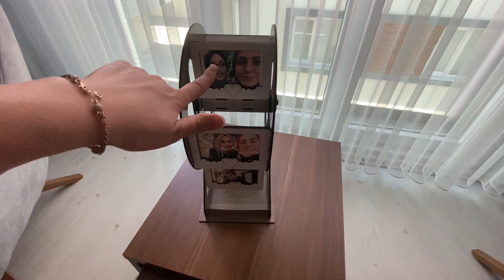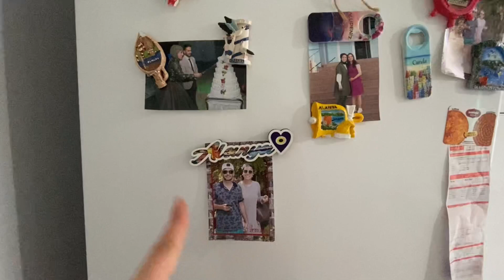EV TURU 🏠🏠 YENİ GELİN EV TURU 🏠 KARDEŞİMİN EV TURU 🥰🏠 EV DÜZENİ / Home Tour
ev turu
yeni gelin ev turu
ev gezmesi

Selam Arkadaşlar.
 Kanalıma Hoşgeldiniz.

Bugün sizlerle manevi kardeşimin, canımın evini gezeceğiz. Yeni gelin ev turuyla karşınızdayım.
Hepinize iyi seyirler diliyorum.

DİĞER EV TURU VİDEOLARIM

home tour
new bride house tour
home tour

Hi friends.

Today, we will visit the house of my spiritual brother, my soul. I'm here with the new bride house tour.
I wish you all a good time.

MY OTHER HOME TOUR VIDEOS

# جولة في المنزل
# جولة بيت العروس الجديدة
# جولة في المنزل

سلام يا اصدقاء.

اليوم سنزور بيت أخي الروحي روحي. أنا هنا مع جولة بيت العروس الجديدة.
أتمنى لكم جميعا وقتا طيبا.

مقاطع فيديو جولتي المنزلية الأخرى

안녕 친구들.
 내 채널에 오신 것을 환영합니다.

오늘 우리는 나의 영적 형제인 내 영혼의 집을 방문할 것입니다. 신혼집 투어를 가지고 왔습니다.
모두 좋은 시간 보내시기 바랍니다.
내 비디오를 좋아하고 댓글을 작성하는 것을 잊지 마십시오.

내 다른 홈 투어 비디오

嗨朋友們。

今天，我們將參觀我的精神兄弟，我的靈魂的家。我是來參加新婚之家之旅的。
祝大家玩得開心。
不要忘記喜歡和評論我的視頻。

我的其他家庭旅遊視頻

घर का दौरा
नई दुल्हन के घर का दौरा
घर का दौरा

ही दोस्तों।

आज, हम मेरे आध्यात्मिक भाई, मेरी आत्मा के घर जाएंगे। मैं यहां नई दुल्हन के घर के दौरे के साथ हूं।
मैं आप सभी के अच्छे समय की कामना करता हूं।

मेरे अन्य होम टूर वीडियो